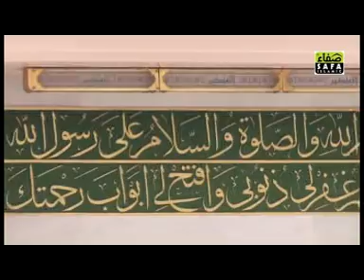Rao Brothers New Qawwali Album 2014 Main Bheek Mangta Hun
Baba Fareed R.a Qawwalli Album May Bheek Mangta Hun Muhammad Kay Nam Ki